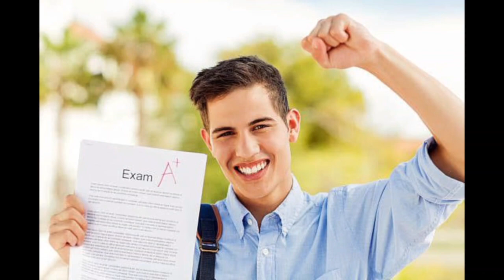Hindi 22/04. Koti Koti Thanks to my dearest Sri Paramjyothi for fulfilling all prayers.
My dearest Sri Paramjyothi Amma Bhagavan blessed my sons, and they got what they were longing for.